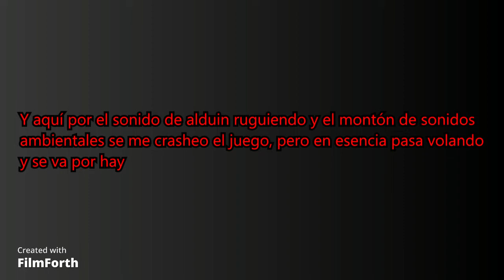SKYRIM #1 Aquel alto elfo...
Gracias de antemano por ver el video.

Aqui comienza una gran aventura, de la mano del que es definitivamente mi juego favorito, Skyrim, un mundo abierto, lleno de magia y un encanto que nos mantendrá enganchadísimos, de la mano de nuestro alto elfo peli blanco, nos aventuraremos contra Alduin, el dragón del fin de los tiempos.